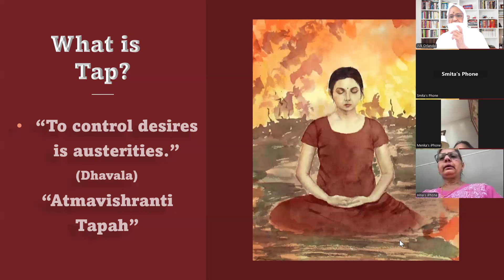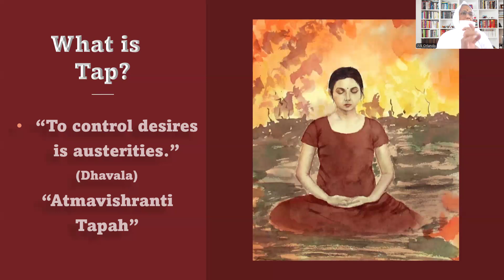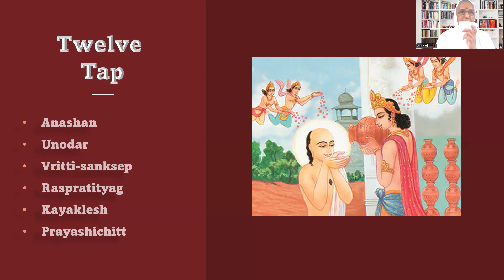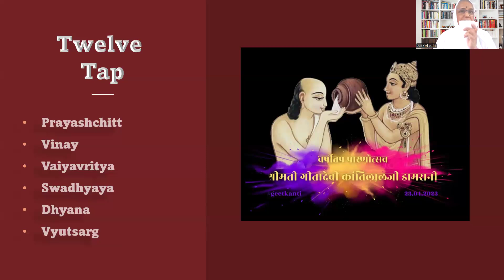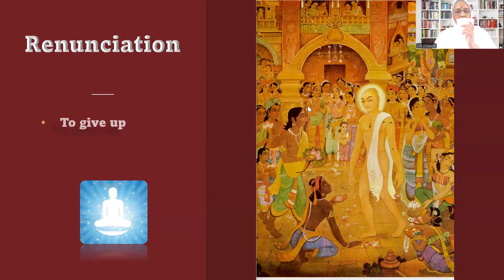Supreme Austerities (Uttam Tap)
Lecture by Prof. Samani Chaitanya Prajna